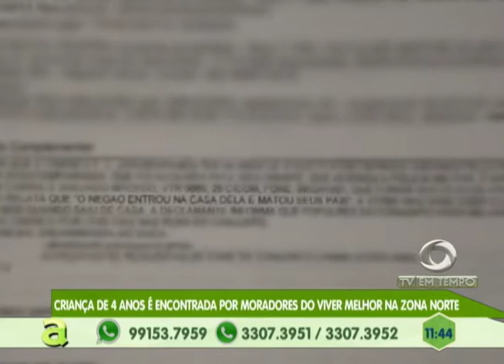Criança de 4 anos é encontrada por moradores do Viver Melhor na zona norte de Manaus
03º BLOCO AGORA 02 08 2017 - Criança de 4 anos é encontrada por moradores do Viver Melhor na zona norte de Manaus